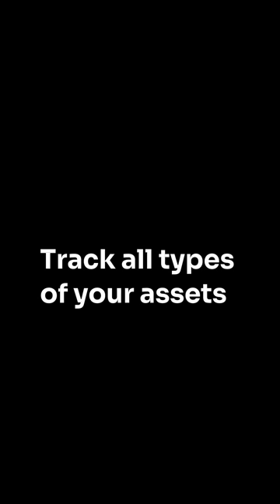Track all assets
تكنولوجيا ال RFID سهلت عليك جرد جميع أنواع الأصول مهما كانت صعبة و بتبذل فيها جهد ووقت كبير مع RFID Egypt هتقدر تعمل جرد لكل أصولك فى ثوانى معدودة مهما كان مجالك أيه 👌
لتفاصيل أكتر ممكن تكلمنا علي رقم 📲 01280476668
- أو تبعتلنا علي رسايل الصفحة📩
    RFID Egypt أسرع من المستقبل